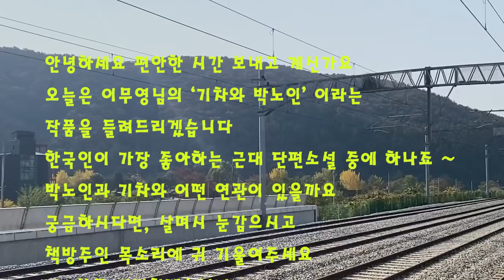[단편소설오디오북] 기차와 박노인/이무영 작가 / 한국인이 꼭 읽어야할 근대 단편소설 / 박노인의 사연을 지금 낭독해 드립니다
제목 : 기차와 박노인
작가 : 이무영

한국인이 가장 좋아하는 근대 단편소설 잊
고 지냈던 감수성을 깨워주는 소설
 - 중학생/중고생이라면 꼭 읽어야할 단편 소설
 - 단비와 같은 30~40대 마음을 치유해 주는 이야기

1956년 서울특별시 문화상을 수상했고, 숙명여자대학교와 단국대학교 교수를 역임했다. 고향인 음성군 설성공원에 문학비가 세워져 있으며, 1994년 그를 추모하는 '무영제'가 제정되었다.